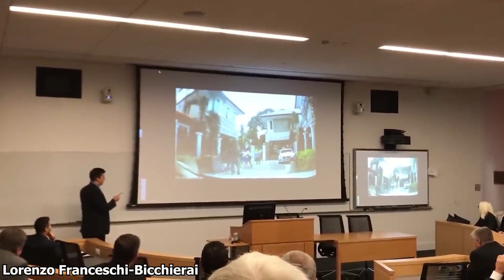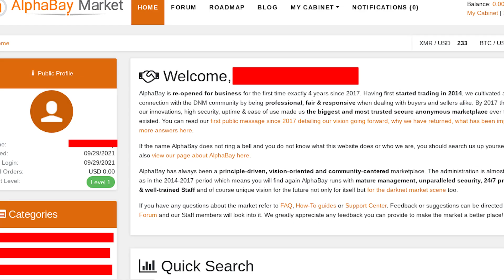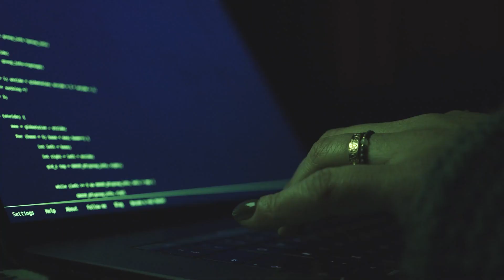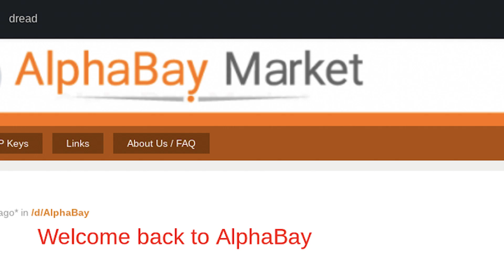La chasse au roi du Dark Net